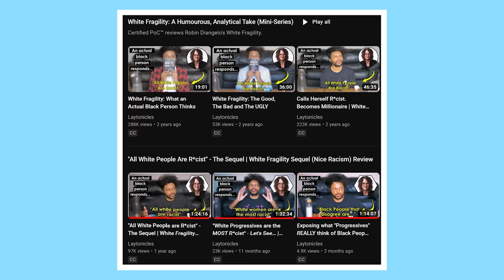The Unexpected Audience of Jordan Peterson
Dr Jordan B Peterson cemented himself into public consciousness as "the controversial psychologist" during his debate with Cathy Newman. Since then, he has delivered hundreds of lectures, published multiple books (including 12 Rules For Life), and has generally grown in popularity ever since. He is a central character within many online subcultures - The Manosphere - being one of them. However, one subculture The Discourse™ has not reached discussion on - is his influence and appeal to young Black Men.

00:00 Teaser
01:06 Intro
04:37 Why do People like Jordan Peterson (Collective Unconscious & Archetypes)
16:36 Why do Men like Jordan Peterson (Men, Masculinity, Man-Children and Dopamine)
21:43 Why do Black Men like Jordan Peterson?

SOCIALS

TIPS ("Good job!")